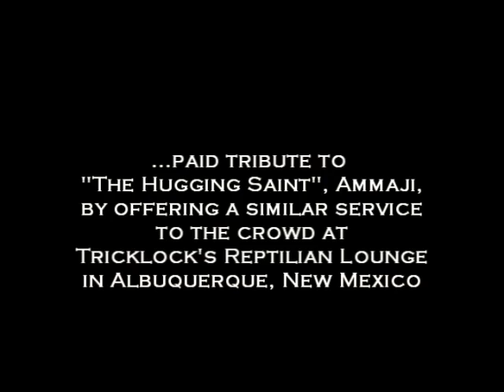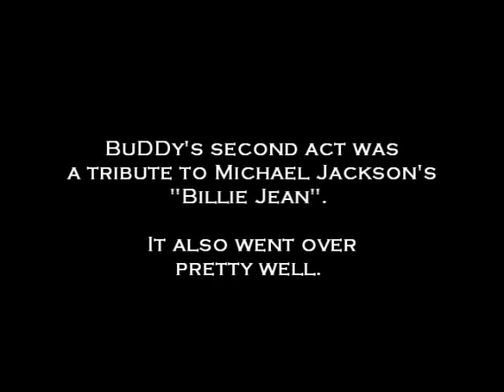BuDDy's Hugging Tribute to Amma / Ammachi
C/w star and American icon BuDDy turns his love on the audience, making manifest his motto (one of them, anyhow), "Peace, Love and Economic Growth." Scores came up to sit on BuDDyji's lotus lap, and scores more were turned away. Performance at Tricklock's Reptilian Lounge, Albuquerque, New Mexico Ammachi (Amma / Ammaji) website is To see all Jim Terr YouTube videos enter HYMIEHYMIE in search line, and to see all BuDDy videos posted, add BUDDY.